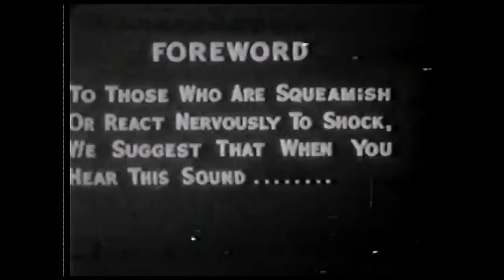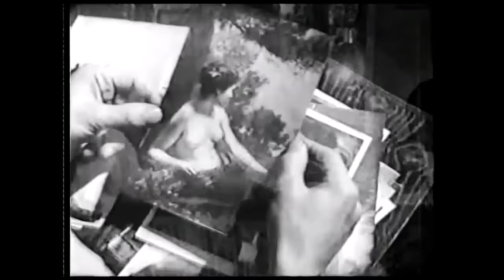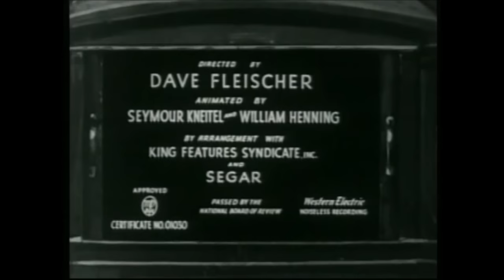Spine Chilling Cinema presents "The Tell-Tale Heart" 1960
Tonight on "Spine Chilling Cinema" , from 1960 based on the short story by Edgar Allan Poe "The Tell-Tale Heard" .Starring  Laurence Payne and Adrienne Corri.   If you are a lover of Poe's work, this is one not to miss!!

"The Tell-Tale Heart" 1960  is Public Domain

" Little Swee' Pea -Popeye The Sailor" 1936 is Public Domain

"Spine Chilling Cinema" 2018

Produced and Hosted by Oliver "The Caretaker" Collins

Co-host Alice and Bubbles